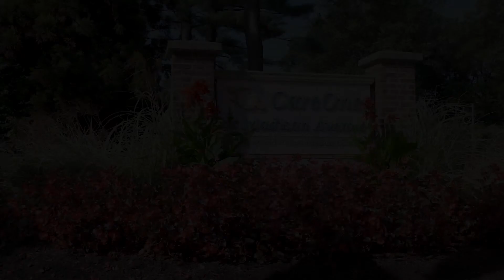CareOne at Madison Avenue Virtual Tour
Patients who come to CareOne at Madison Avenue for post-acute rehabilitation, clinical specialty services or long-term care feel right at home, and with good reason: Our center’s refined décor, elegant dining, relaxing library, tranquil courtyard and beautiful accommodations provide an inviting atmosphere and an inspirational healing environment. With a hotel-like feel, this renovated historic mansion offers the high-level care patients have come to expect from CareOne.

What’s more, CareOne at Madison Avenue’s first-rate clinical services and seven-day-a-week rehabilitation programs are led by a compassionate, highly skilled staff that always puts patients first.
CareOne at Madison Avenue is conveniently located just off Route 287 in Morristown, N.J. For more information about availability, insurance or rates, contact our Admissions Office at .